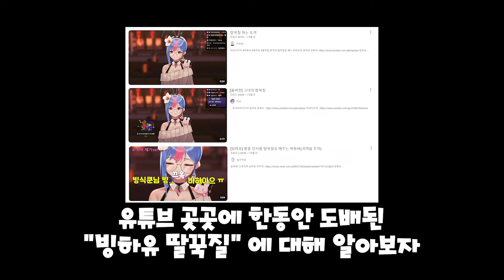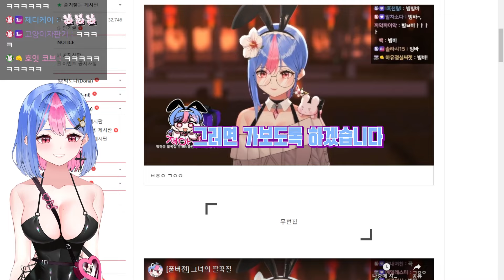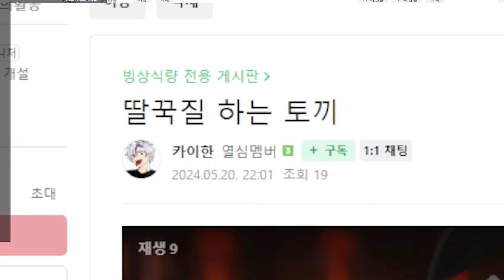제발 누가 좀 멈춰줘요ㅠㅠㅠㅠ [빙하유 딸꾹질 조리돌림 모음]